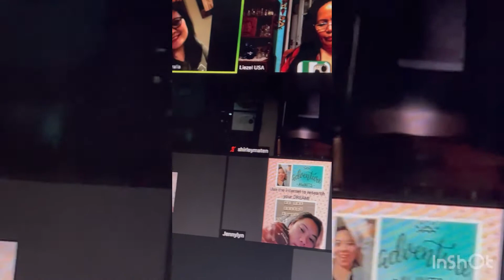Another Great Zoom Meeting With All Our Eagles In The Online World!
We are helping people to earn online from the comforts of their home and live the life that we deserve!

If you are interested to see what we are doing and how we are doing it!